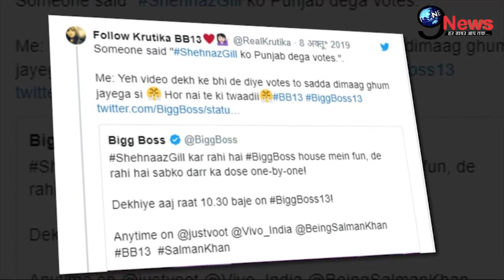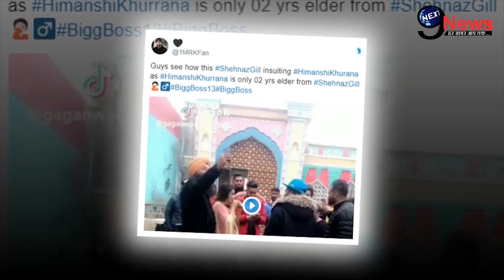BIGG BOSS 13 फेम शहनाज़ गिल का अश्लील वीडियो वायरल, सोशल मीडिया पर मचा बवाल | Shehnaaz Gill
Voice Over - Megha
Editor - Anmol